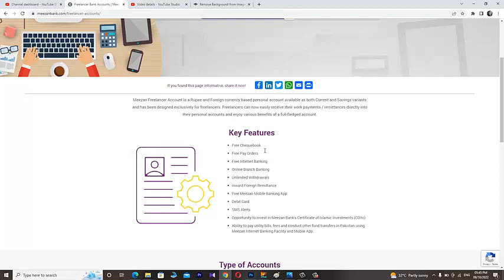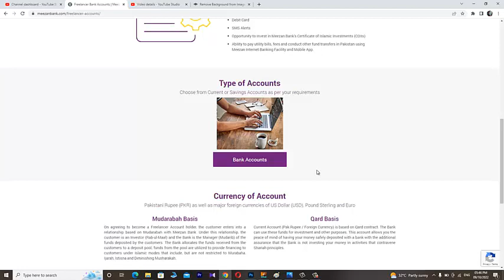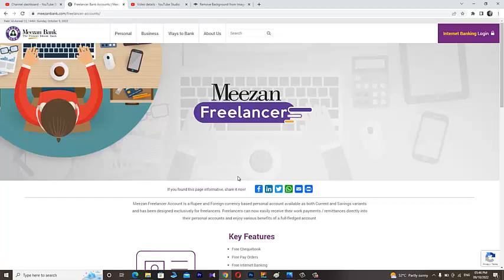How To Open Freelancer Account In Meezan|Meezan Freelancers Account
This is the complete video of Freelancers that how they open account in Meezan what type of source of income required for opening of account, who can open account in Meezan, what type of account open for zero charges, what single document required for this purpose.

How to open Meezan Teens Club account | Minors account | Free ATM Cheque on Minor account | Meezan